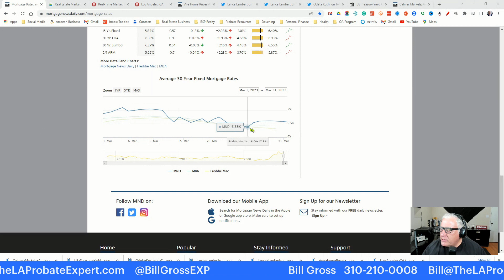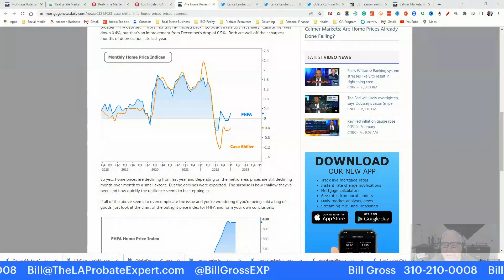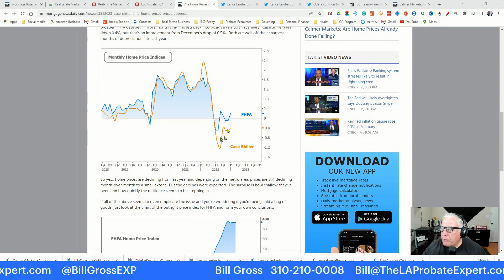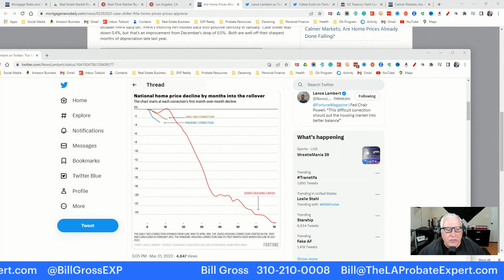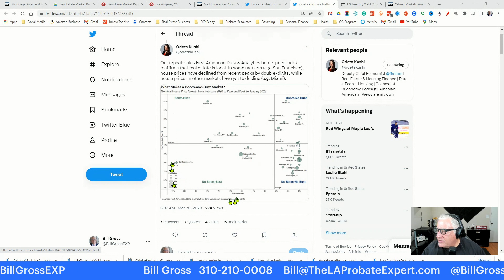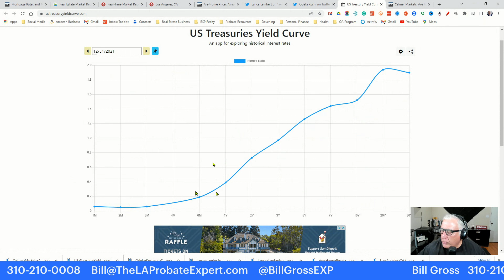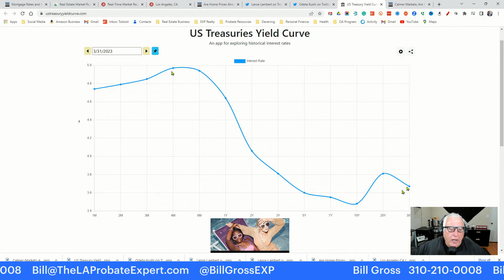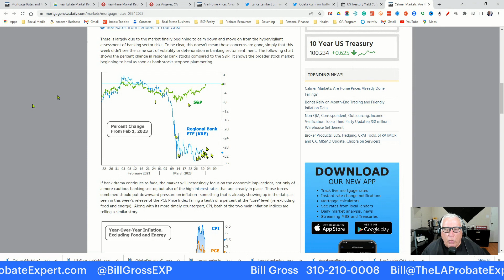Are Home Prices Done Falling?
For over a year we have been warned about a housing CRASH. The dominant story in real estate news included variations like CRASH, CRISIS, or other scary words in all capitals. Did it happen and I missed it? Is it coming?

Before we get into that, let's, as always, start with the data.

Mortgage rates closed up almost 0.25% at 6.57%, a lower for the month and almost 0.5% below the highs of 7% just a few weeks ago.

Inventory: nationally, housing stock continues at record lows for periods other than during the Pandemic, and has declined to match the rates of 2021. As I have repeatedly said, as long as inventory is low prices cannot go down much.

Locally, in Los Angeles, the market continues to be a seller's market, holding at a market action index of 40, slightly less of a seller's market rating than last month's 41.

So, are housing prices going to crash?

Well, in some markets, they have come down, and overall rates have been flat. Certainly, since early 2022 home prices stopped their explosive rise, and in fact have flattened out if not slightly corrected. See this chart from Mortgage News Daily that tracks both the FHFA (Federal Housing Finance Agency) and the Case-Schiller sets of data,

Has this been a crash? Or just a minor correction? Well, it depends on future news, but so far, it's been NOTHING like the early 2000s housing crash and has been like the early 1990s correction. See this graph from Fortune Magazine.

To give it a historical perspective, look at the current correction and see how much prices increased since the pandemic started, and you would see that the pandemic was the best thing ever for real estate investing, even allowing for this current correction.

An analysis of the cities that rose the most are often the same ones that have corrected the most. Here is an interesting graph from First American Data's Odeta Kushi that plots them.

So, if that's all that has happened, what has the markets so unsettled?

One way to quantify it is the "yield curve", which plots the interest rate you get for buying a government loan over time. Normally, the rates go up, the longer out, the higher the rate, but the current yield is inverted in that investors can get a higher rate of interest, almost 5%, for 6 months, and only 3.5% for 10 years. So, if this mirrors investment decisions, do you put money in short-term investments or find a long-term investment that will pay off at a higher rate?

The main reason for concern last year was the banking issues that cause the 2nd and 3rd largest banks to collapse and the fear that it would spread to smaller regional banks. Last week, that concern was dominant and caused the stock prices of regional banks to drop about 30% versus the broader market, but that concern has seemed to level off. See this charge from Mortgage News Daily that shows this spread, but notice how it has remained stable for the past few weeks. So, unless there is more news here or a new factor, it seems like the market has stabilized.

The good news is unless something changes, the market seems to have stabilized and as a result, the housing market seems to be back on track.

Bad news: seems like over the last few years there have been nonstop massive disruptions.